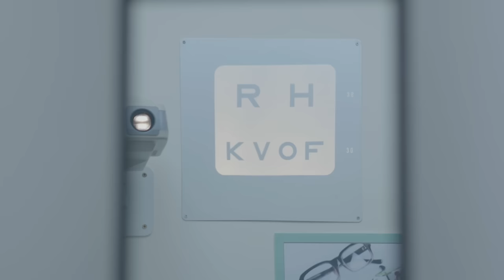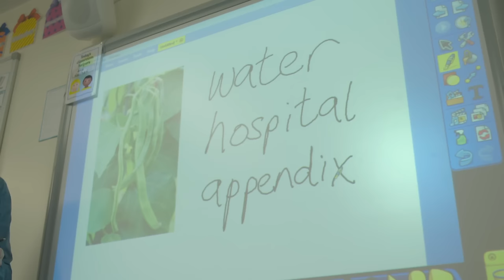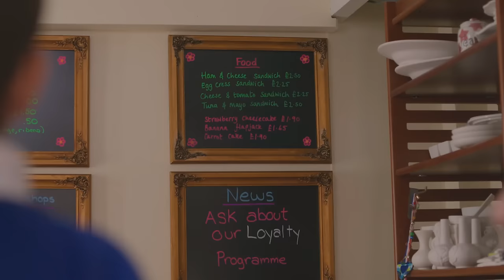Lost Stick and More! | Topsy & Tim | Live Action Videos for Kids | WildBrain Zigzag